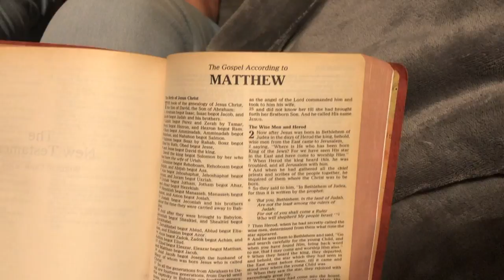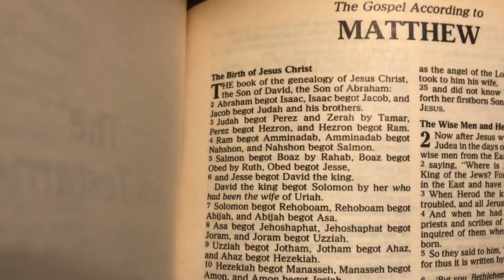Vlogmas 2020 Gourmet Designer Dogs & Decorating the Christmas Tree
Vlogmas 2020 All of Our Gourmet Designer Dogs & Decorating the Christmas Tree

Cockapoo = Cocker Spaniel Poodle
Freelance Bulldog = English French
Sharpull = Shar Pei Pitbull
Springador = Springer Spaniel Labrador Retriever